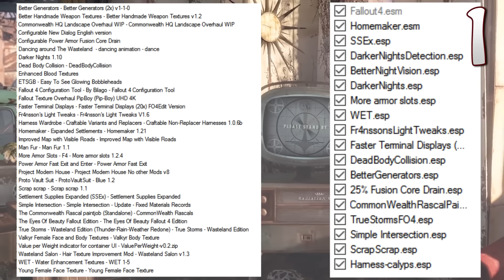Top 10 Games Of 2015